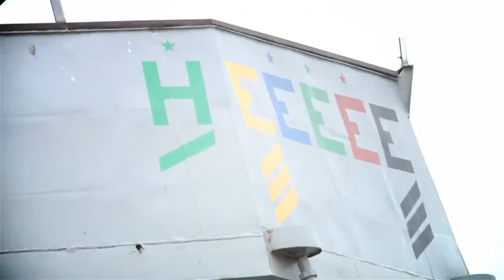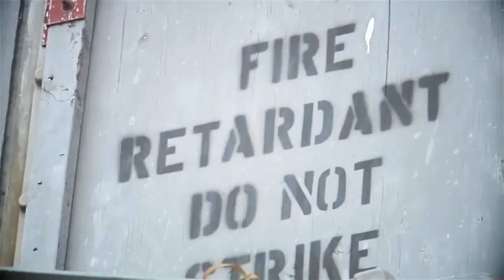"The Yards" - USS Russell (DDG 59)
USS Russell (DDG 59) is currently in a yearlong maintenance availability receiving repairs and upgrades in San Diego before returning to the fleet.